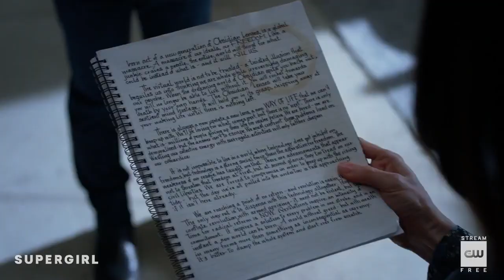Supergirl 5x14 Supergirl save Andrea